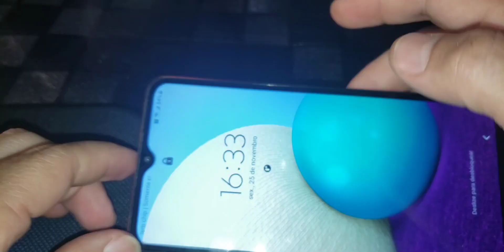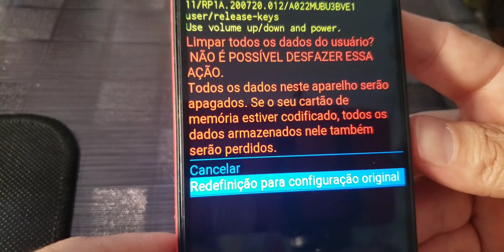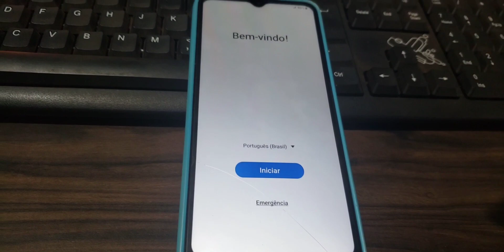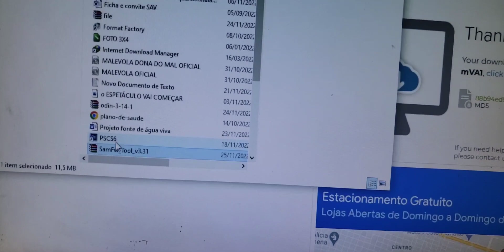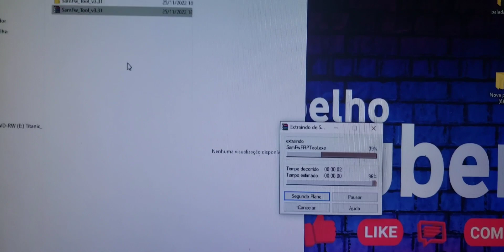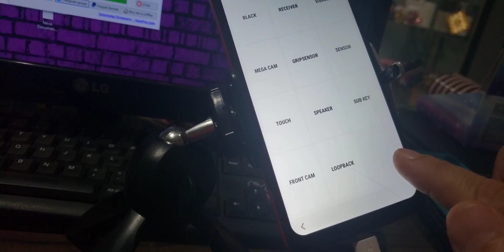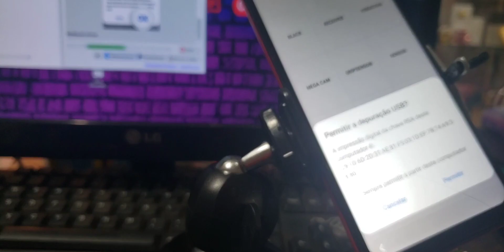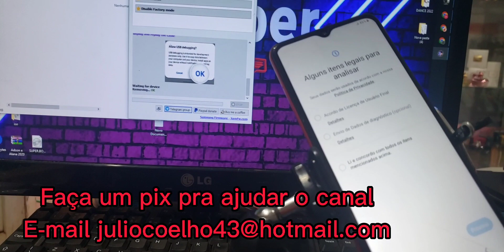Remoção conta Google do A02 Samsung Passo a passo Hard reset e Remoção conta Google.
Ensino Remover Conta Google do Samsung A02 e fazer o Hard Reset ..